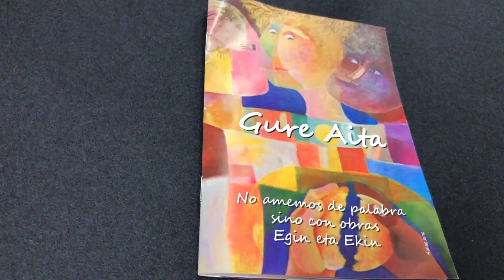Presentación del Gesto Diocesano 2018